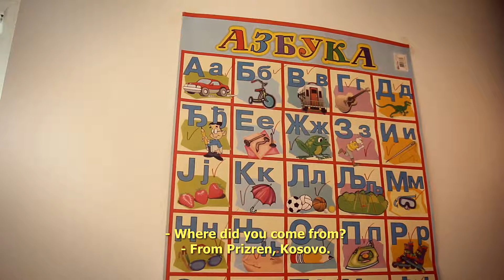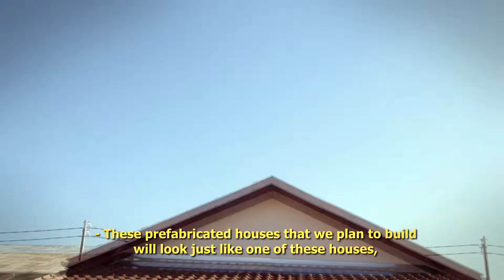Mozes i ti - 2013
Cilj nam je da pružimo podršku sveobuhvatnom procesu zatvaranja kolektivnih centara, olakšamo izlazak  iz kolektivnih centara i omogućimo otpočinjanje dostojanstvenijeg života kroz trajno rešavanje stambenog pitanja za izbegla i raseljena lica.